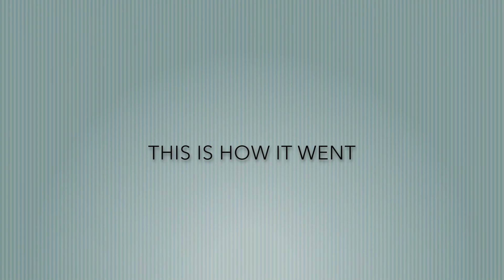a day at the skatepark